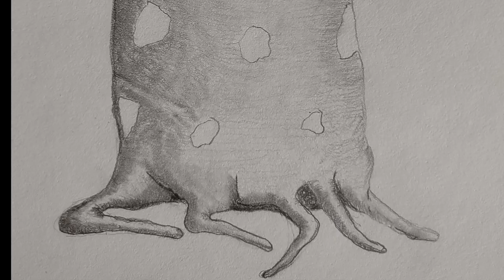MARCH OF THE TROGLODUMPS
Paintings by Russian artist Sergey Rusakov used by permission.
Original pencil drawings by video author Charles Bates
Images from Pieter Bruegel and Hieronymus Bosch from Public Domain

A surrealistic impression of the critical masses of humanity throughout the ages that march through life in cult-like fashion like selfish, illiterate, and ignorant troglodytes;  blind to the truth; to dignity; and to compassion. Those who surrender their love for humanity to a violent and incredulously malevolent moral code.